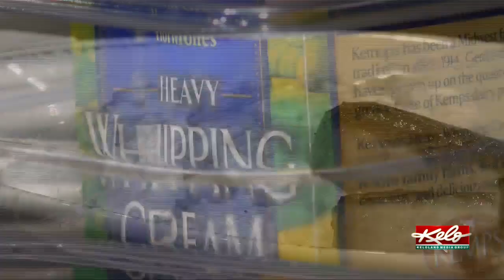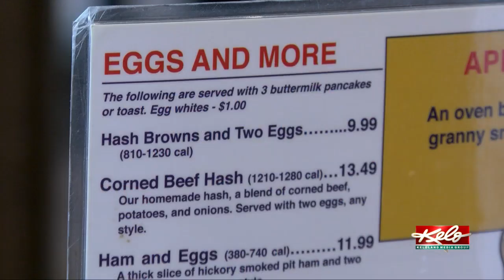Restaurant industry dealing with increased food costs